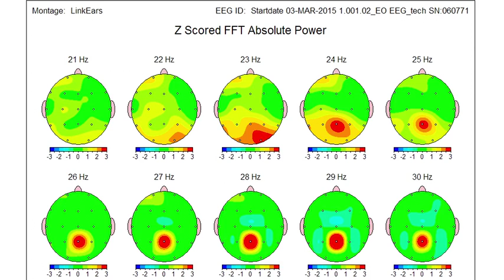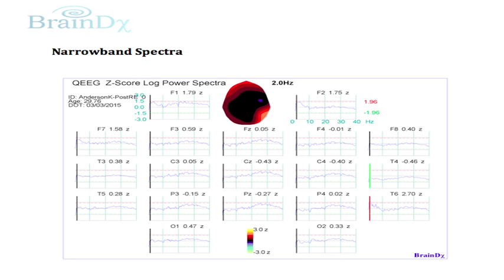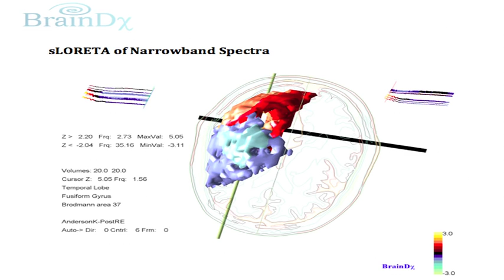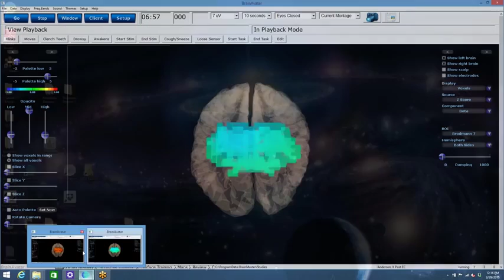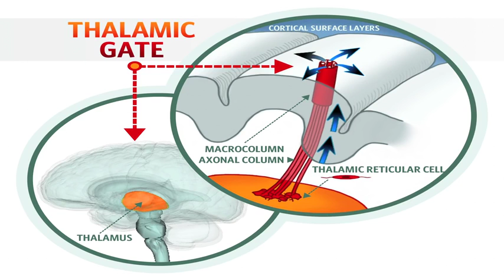Review of Access Bars® by Neuroscientist Dr Jeffrey L Fannin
This is a review of what occurs in the brain before and after an Access Bars session.

Presented by neuroscientist Dr. Jeffrey Fannin with Gary Douglas & Dr. Dain Heer, creators of Access Consciousness.

Filmed at the Secret Knock Conference in San Diego, California March of 2015.

The Access Consciousness Bars are the very core and foundation of Access Consciousness. It can be the starting point of a great adventure and it can be something you add to your life that will assist you in creating a greater ease with everything.

The Bars are 32 bars of energy that run through and around your head that connect to different aspects of your life. We call all of the points you touch when using this modality “The Bars.” The Bars store the electromagnetic component of all the thoughts, ideas, attitudes, decisions and beliefs that you have ever had about anything.

Access Consciousness is now available in 173 countries. To learn more about Access Consciousness & The Bars go here:

Dr. Jeffrey L. Fannin has been in the field of neuroscience for over 15 years and is the creator of the Center for Cognitive Enhancement.

This video was filmed and produced by My Imagination TV, to learn more go